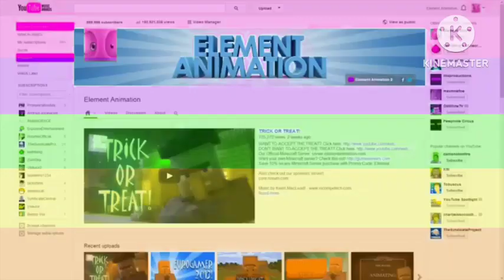season 2 episode 10 OC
villager oc name: villager #9
villager oc name: villager #4
villager oc name: villager sweet candy
 brittany oc name: queen nora fred
brittany oc name: queen xibritty violet
jeanette oc name: sheena cheong
jeanette oc name: mila cheong
simon oc name: djmunkxedo
eleanor oc name: magnolia miller
eleanor oc name: giselle lyzari
eleanor oc name: eleanor sweet candy
steve oc name: steve
crack oc name: jason
crack oc name: dan
crack oc name: chrisi